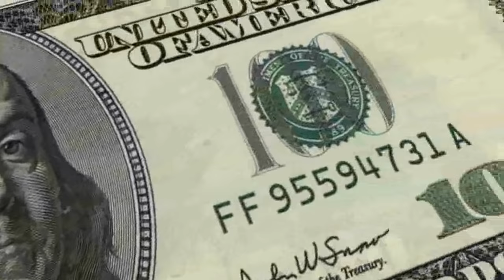Powerful Money Affirmations That Work! • Let The Money Flow • (Daily Affirmations)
You become and attract what you think; your life is a reflection of your thoughts. If you want to attract more money into your life, use these positive affirmations on a daily basis. Firmly believe and expect a large amount of money you want.

 • Money is coming to me.
 • The more money I spend, the more money I have and receive.
 • Money constantly flows into my life.
 • I always think positively about money and wealth.
 • Unexpected money simply falls into my lap.
 • I receive money just by thinking luxuriously.
 • Money comes to me easily and effortlessly.
 • I receive lots of money from the universe.
 • I have a money mindset.
 • I am tuned into the flow of prosperity.
 • I feel wealth flowing toward me now.